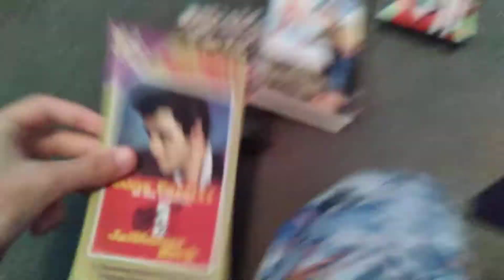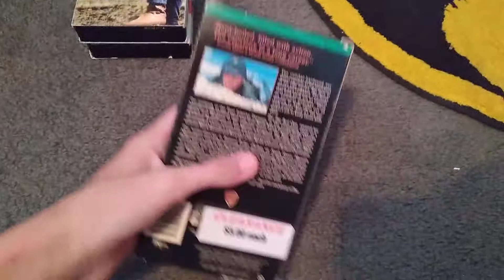VHS Update #25 (8/5/2021)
Speedway (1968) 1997 VHS (2002 Warner Home Video reprint) - Print date: July 10, 2002
Stay Away, Joe (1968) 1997 VHS - Print date: June 11, 1997
The Big Red One (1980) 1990 VHS (1994 reprint) - Print date: July 9, 1994